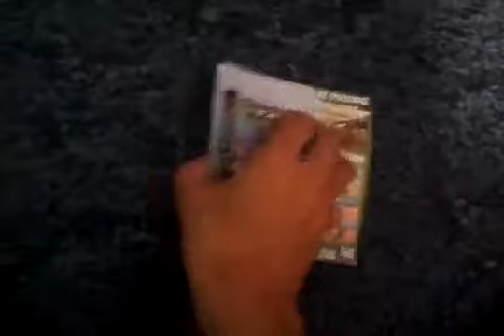My Awsome Pickups Video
This is a video of a two awsome pickups i made one is a manual i have been serching high and low for a bout a year WWF Smackdown for my WWF Smackdown copy on ps1 i payed 2 dollars compared to 5 bucks online and while i was in the store some guy brought in a orignal xbox and was going to throw it away so i asked if i could have and he said sure and i got it ill post a video after i get it fixed